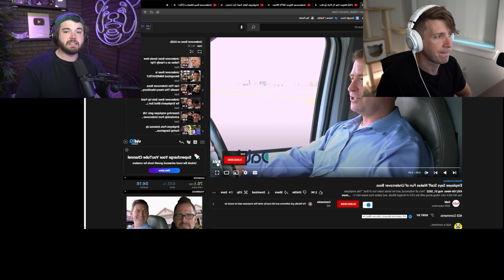Reacting to more Undercover Boss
I fired up some more episodes of Undercover Boss with @Scottysvlog69 and we had one hell of a good time laughing at these clips. Call this commentary or reaction, idk but I'm having a ton of fun doing it haha. Enjoy!